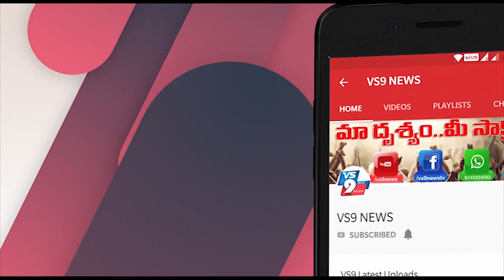శృంగవరపుకోటలో రోడ్డెక్కిన ఆర్టీసీ బస్సులు ||VS9NEWS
Watch:
శృంగవరపుకోటలో... రోడ్డెక్కిన ఆర్టీసీ బస్సులు.

విజయనగరం జిల్లా
శృంగవరపుకోట ఆర్టీసీ కాంప్లెక్స్ లో బారులు తీరిన వలస కార్మికులు.
అదనపు చార్జీలు లేకుండా
గతంలో ఉన్న చార్జీలతో ప్రయాణం .
70 సంవత్సరాలు దాటిన వారికి ప్రయాణం నిషేధం.
ప్రతి బస్సులోనే సానిటైజెర్ ఉపయోగిస్తామని ఆర్టీసీ డిఎం తెలిపారు.
కాంప్లెక్స్ లోని టికెట్ తీసుకొని
ప్రయాణికులకు బస్సు ఎక్కిస్తున్న ఆర్టీసీ సిబ్బంది.